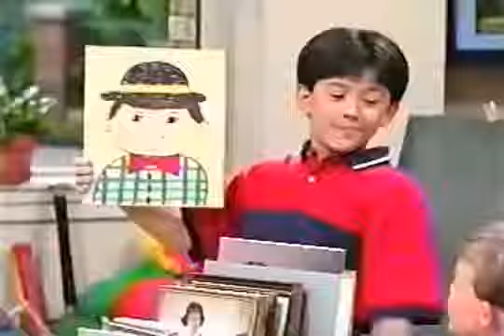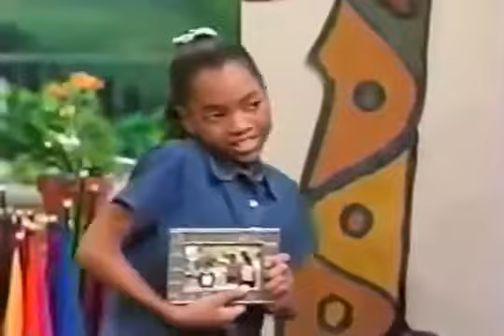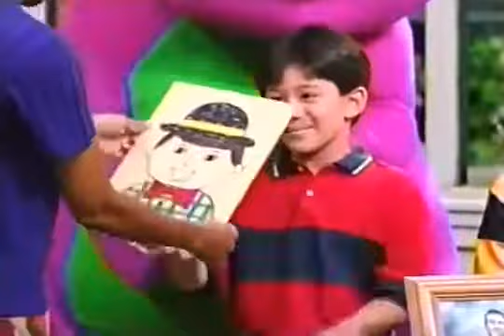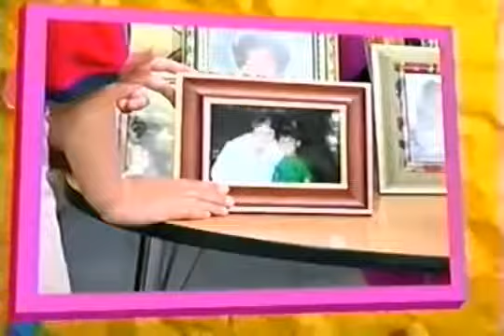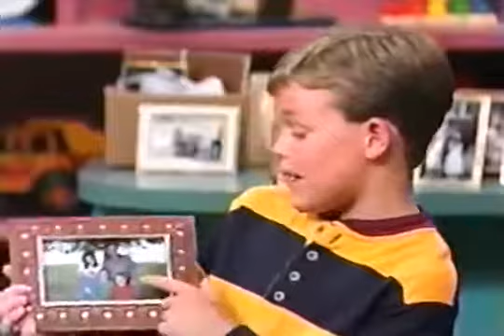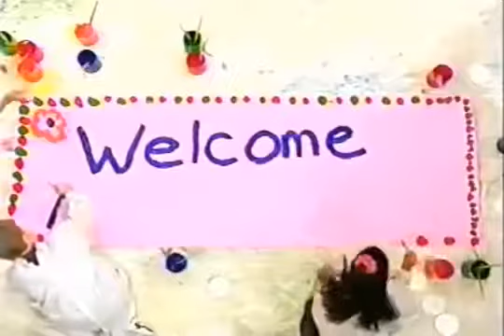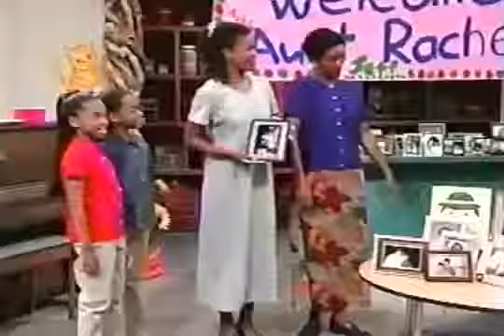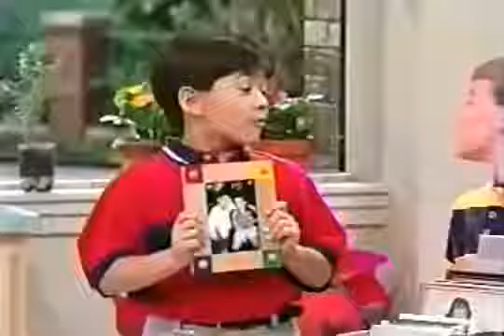Barney & Friends: Aunt Rachel is Here!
Song List -Barney Theme Song (0:00) -She'll Be Coming Around the Mountain (2:37) -If You're Happy and You Know It (4:42) -It's a Family Tradition (7:40) .

Barney, Barney and Friends, Barney & Friends, Barney Full Episodes, Barney and Friends 2010, Barney and Friends 2011, Barney and Friends 2012, Barney .